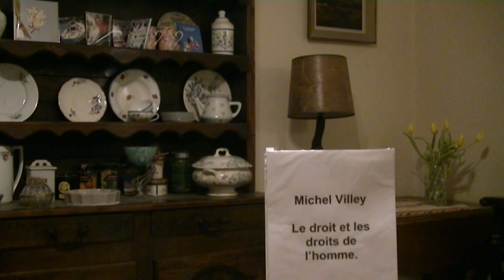Michel Villey: Le droit et les droits de l'homme.